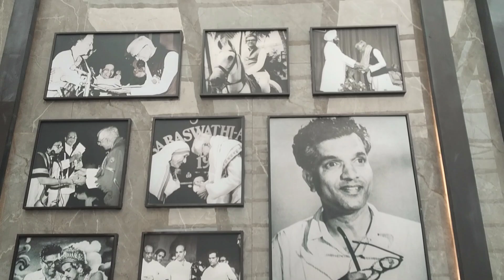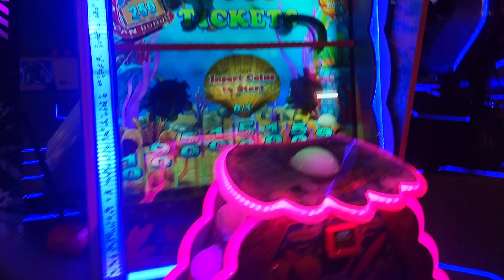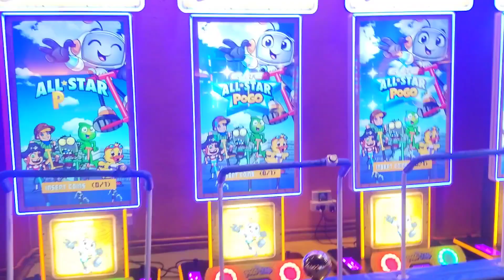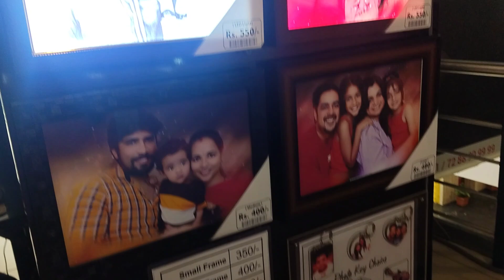Prasad's IMAX, Hyderabad